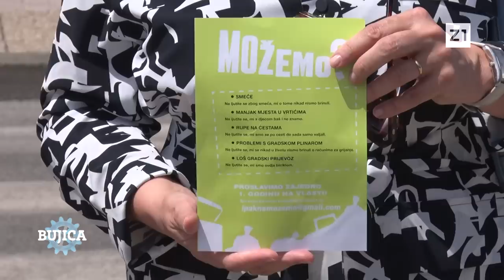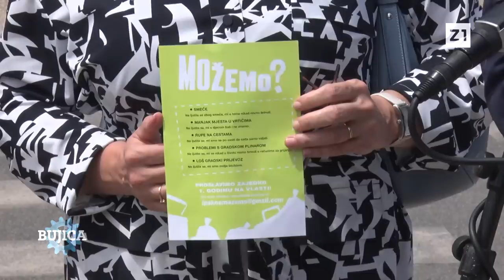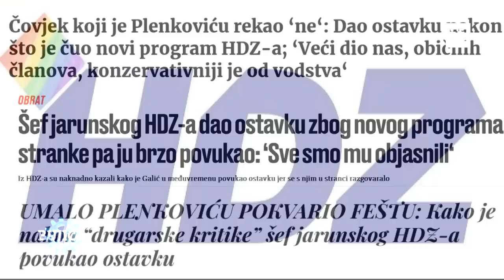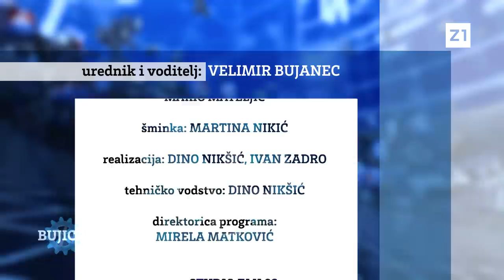BUJICA 17.06.2022. DR. IGOR PETERNEL: HDZ je zajednica utemeljena na interesu, a ne na ljubavi!